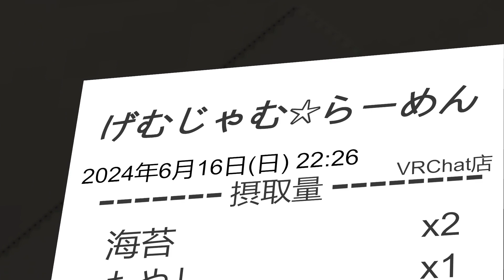【vrchat 】シスターズのもふもふ動画#146【ラーメン🍜】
目指せ最高のこうめラーメン🍜